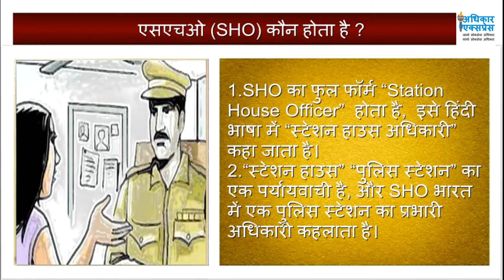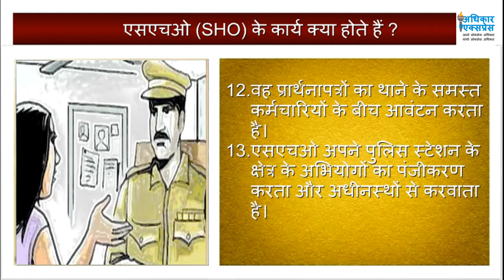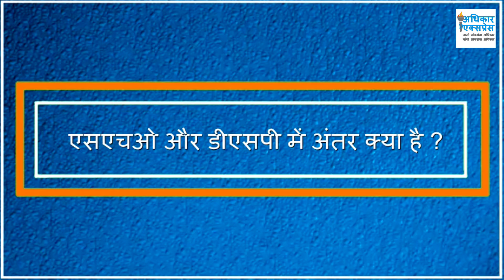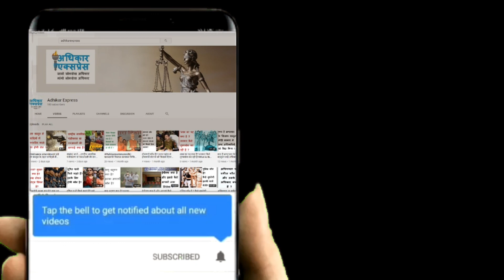shokyahotahai एसएचओ यानि थाना प्रभारी क्या होता है? और उसके कार्य क्या होते हैं?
आप लोग किसी घटना या विवाद को लेकर कभी न कभी पुलिस स्टेशन या थाने में अवश्य गए होंगे और SHO यानि पुलिस स्टेशन के प्रभारी अधिकारी से सहायता मांगी होगी। लेकिन अभी भी बहुत से लोग यह नहीं जानते हैं कि जिस SHO के पास वह न्याय की आशा में गए हैं वह कौन है और जनता के प्रति उसके कर्तव्य क्या हैं।
चलिए हम आपको विस्तार से बताते हैं कि SHO कौन होता है और उसके कार्य क्या होते हैं।